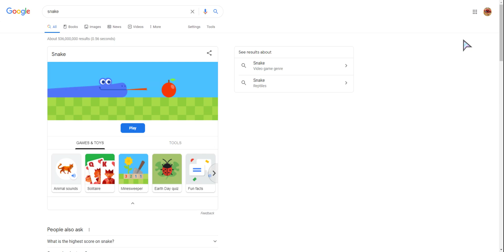Perfectly Normal Run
snake speedun